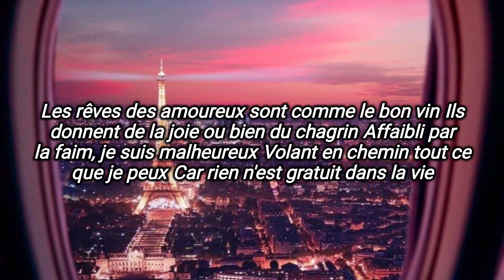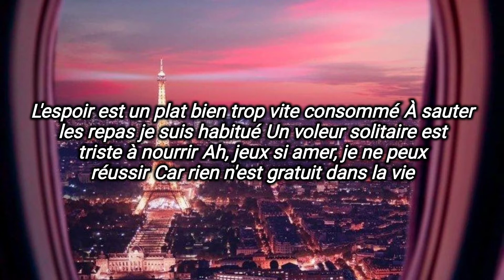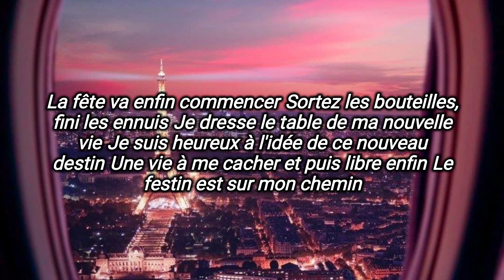Camille-Le festin (Lyrics french)